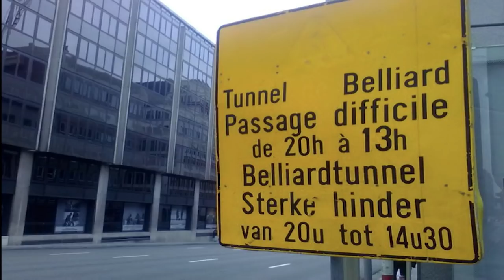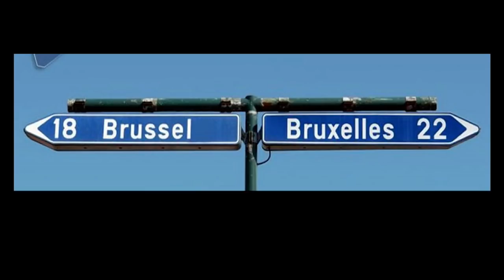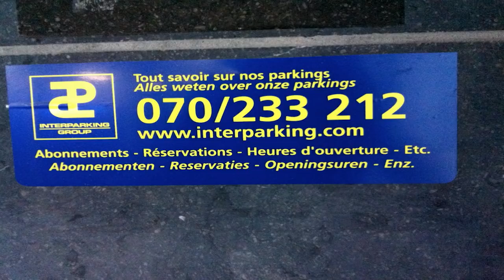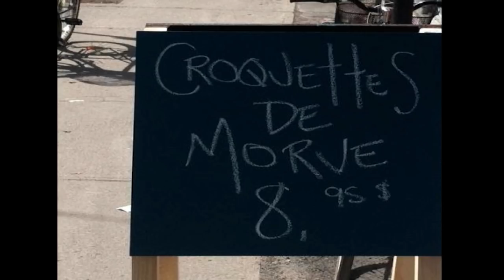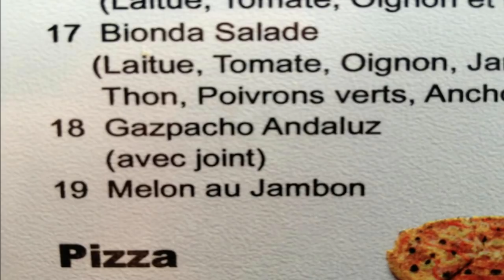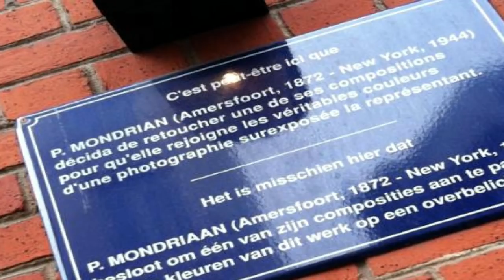Le surréalisme à la belge ! | Kody | TEDxLiège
Le surréalisme à la belge !

Un matin du mois de janvier de la formidable année 1978 un événement banal dont l’humanité ne prendra conscience que 30 plus tard se produit. Le même jour Kody aperçoit la lumière pour la première fois et tout le monde est content.

Rapidement formé à faire rire, c’est dans les cours de récréation que le futur humoriste s’illustre par ses joutes verbales. Après plusieurs ateliers d’improvisation, il entame des études de commerce (et les termine) pour revenir quelques années plus tard à ses amours de toujours. Il croise alors la route de Kings of Comedy qui lui propose la première partie du spectacle dAlexis « I rêve a dream ». Dans le pur style du stand-up à l’américaine, le contrat est rempli avec brio et Kody rempile demblée en tant que maître de cérémonie incontesté des soirées Kings of Comedy Show tout en préparant son propre one man show.